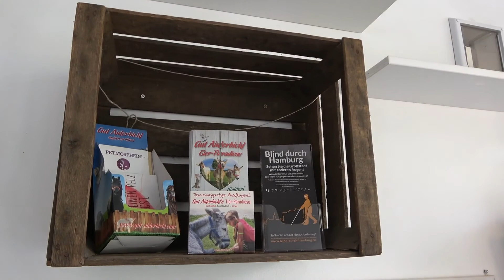Erlebe deine Stadt! Episode 01: Zu Besuch im Café Katzentempel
Erlebe Deine Stadt! :: Episode 1 :: Der Katzentempel in Hamburg

Warum in weite Ferne schweifen, wenn es vor der eigenen Haustür viele Orte, und Attraktionen zu erkunden gibt!

In erlebedeinestadt begebe ich mich auf Erkundungstour quer durch Hamburg. Dabei stelle ich in jeder einzelnen Episode Aktivitäten, Orte oder Attraktionen vor, die einen Besuch wert sind oder (auch unter Hamburg) immer noch als Geheimtipp gelten.

Zum Auftakt besuchte ich für Euch den Hamburger Katzentempel und führte ein ausführliches Interview mit der Geschäftsführerin Rilana Rentsch. Natürlich sind zum Schluss auch die eigentlichen "Stars" dieses in Hamburg einmaligen Cafés zu sehen. ;-)

Warum ich als Blinder fotografiere oder Videos drehe? Folgt den Links in der Kanalbeschreibung für wweitere Infos.